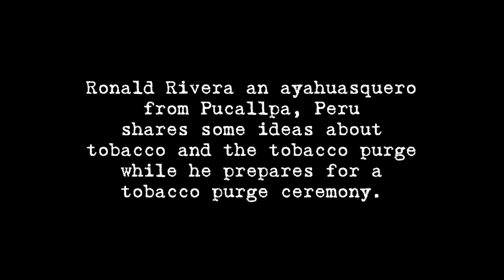Ronald Rivera talks about tobacco and the tobacco purge.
In depth interviews with thought leaders and shaman about ayahuasca

Aya(X) is an educational and informative program that shares in depth knowledge about ayahuasca via short clips of interviews with thought leaders and shaman.

In this video Ronald Rivera Cachique an ayahuasquero from Pucallpa, Peru talks about the importance of tobacco and the tobacco purge prior to an ayahuasca ceremony.

The interviews are part of The Path of the Sun a documentary film series directed by Seti Gershberg who spent two years in Peru studying shamanism and filming the two part documentary series.

The film Ayahuasca Nature's Greatest Gift is part two of The Path of the Sun, and many of the clips featured in Aya(X) appear in the film along with interviews of shaman and other leaders  who are experts on the topic of ayahuasca.

Film Synopsis:

Ayahausca Nature's Greatest Gift is a feature length film with a runtime of 1 hour 5 minutes. The film is a comprehensive look at the socio-cultural realities surrounding the burgeoning popularity of the Amazonian sacred, medicinal and hallucinogenic brew called ayahausca. The film has 30 subtopics that answer questions about the tea including its history, usage, rituals, physical and supernatural experience, shaman, songs, special diet and preparation and thoroughly delves into it's potential therapeutic value in terms of personal healing and integration into western medicinal modalities. Particular emphasis is placed on the healing benefits of ayahuasca as it relates to overcoming fears, phobias, depression, anxiety as well as its successful, but controversial use in treating PTSD, alcoholism and drug addiction. Other topics include the realities of the booming ayahuasca tourism industry and associated dangers of its charlatans and the general dangers found in travel to third world countries to work with shaman in often times remote and hard to get to regions. Myth is stripped from new age illusions through a realistic, educational and explanatory telling of the facts and understandings via the voices of several Peruvian mestizo shaman and experts in the field including Ethnopharmacologist Dr. Dennis McKenna and Dr. Steven Beyer author of Singing to the Plants: A Guide to mestizo Shamanism in the Upper Amazon.